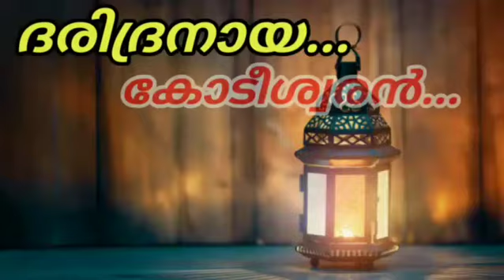റമദാൻ വഴിവിളക്കുകൾ, ദാരിദ്രനായ കോടീശ്വരൻ|മനാഫ് അബ്‌ദുസ്സലാംബാഖവി DHARUSSALAM SCIENCE OFARCHITECTURE